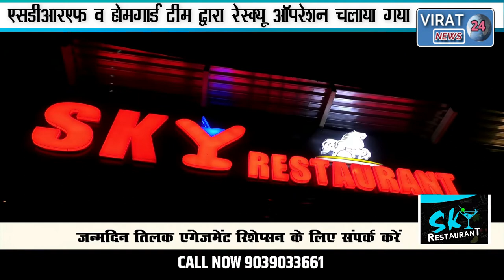🔻रीवा-शौच करने गए युवक की डूबने से हुई मौत SDRF व होमगार्ड टीम की तलाश से मिला शव